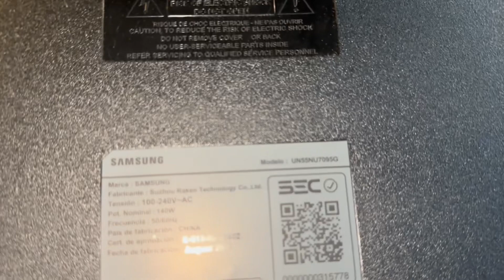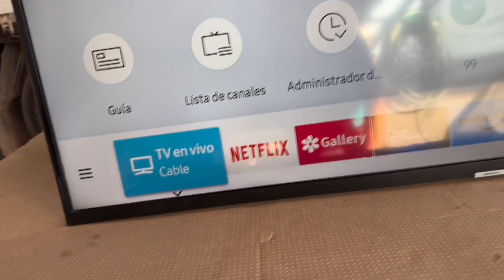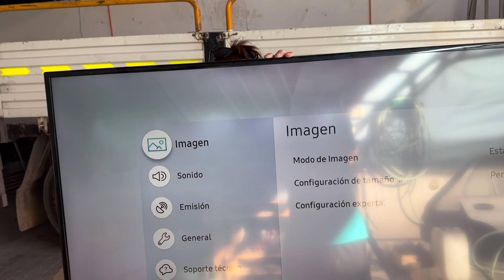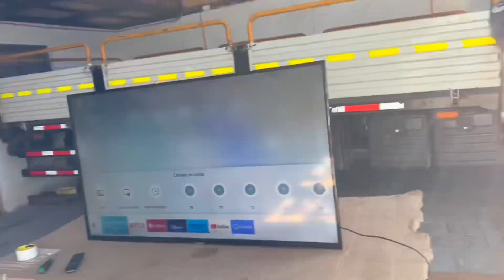TV mala, ❌( no ilumina la pantalla) 📺Facil solución,Smart TV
amigos, en esta ocasión les traigo este video tutorial para explicarles cómo pueden diagnosticar su televisión y ver el daño, ￼ el cual la pantalla no ilumina pero si tiene sonido ￼y proceder a repararlo, de manera fácil y aprendiendo nuevas cosas..￼￼ ￼ es la primera vez que lo hago pero no quedó nada mal 💪🏽✔️📺￼